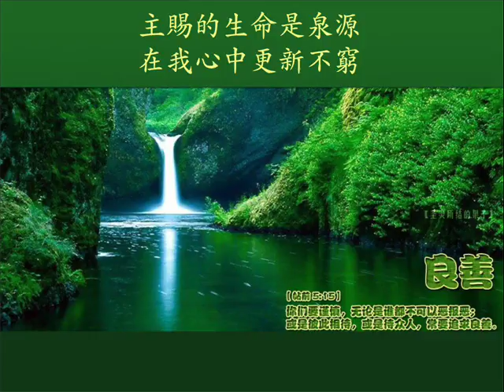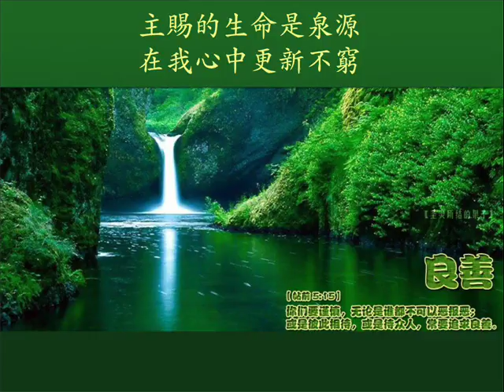主賜福如春雨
主賜的福如春雨，我在其中讚美歡欣，
主賜的生命是泉源，在我心中更新不窮。
讓我們張開讚美的口，舉起敬拜的手，
主將賜福在我們之中。
讓我們獻上，獻上，將讚美尊榮，全都向主獻上。
而主將賜下，賜下，主的恩典，將如春雨降下。